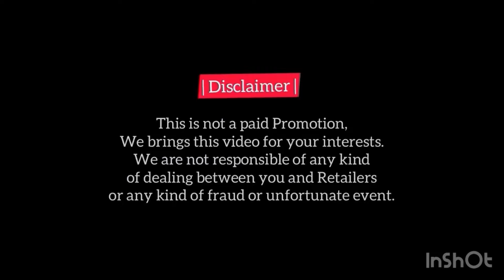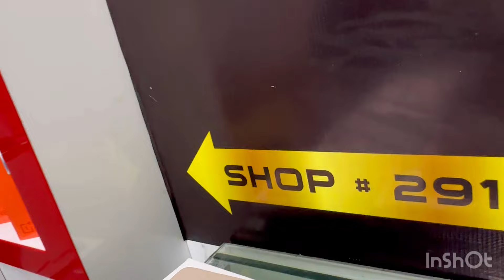PTA Approved iPhones | iPhone X, iPhone XS, iPhone XS Max, iPhone 11, 11pro, 11ProMax, 12Pro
Use iPhone
Cheapest
iphone
Cheapest iphone
Used iphone
Slightly Used iphone
Non PTA iPhone
PTA Approved iPhone
iPhone 11
iphone 11 Pro
11 Pro Max
iphone 12
iphone 13
13 Pro
13 Pro Max
iPhone SE 2020
iphone 6
Factory Unlock
Jv iPhone
Atta Bhai
Karachi